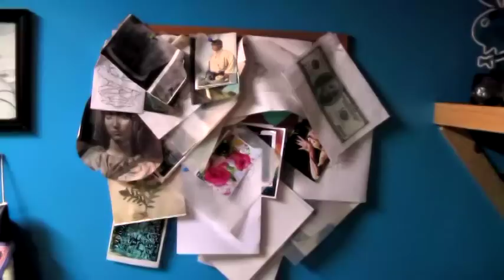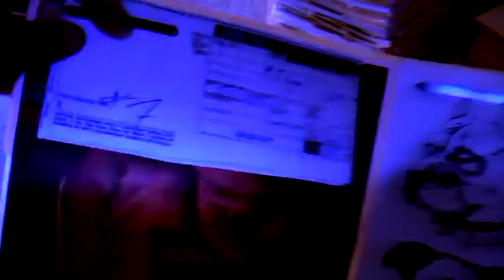Episode 9 - Nice Tats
Diego manages to get a lead on Mr. Philly from Heidi; a Hollywood tattoo shop where he hid his business dealings. So going undercover, Diego runs interference by getting a tattoo while Johnny Brett breaks into the garage in an attempt to find Mr. Philly's whereabouts before he skips town.